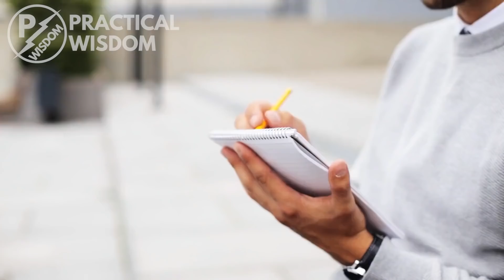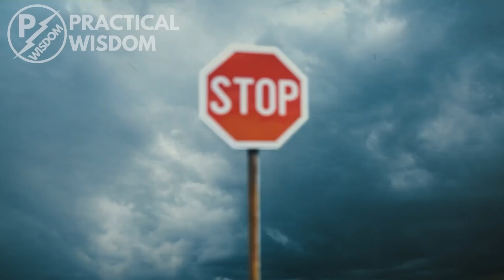14 Things Confident People Don’t Do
The first thing that comes to mind when talking about confidence is someone with their arms crossed over their chest exhibiting some form of swagger or bravado and isn't afraid of anything or anyone. But this isn't necessarily the case. Confidence can be subtle. It's just a natural expression of ability, expertise and self-regard. There are so many things that confident people are known to do, but have you ever asked or wondered what they don't do? If you're interested, below is a list of things they almost never do. Enjoy!